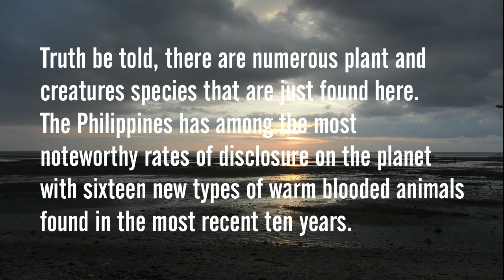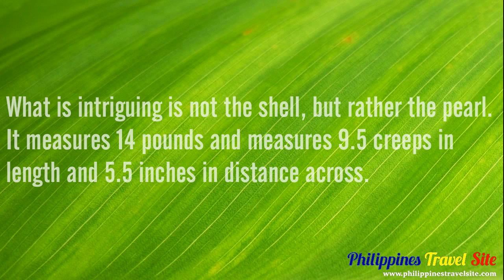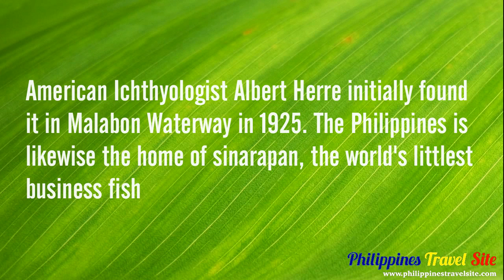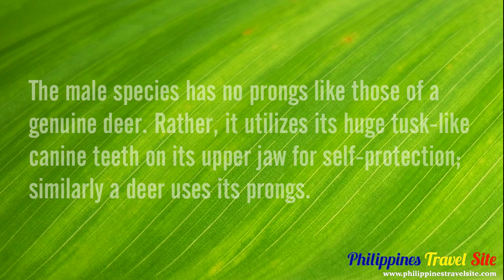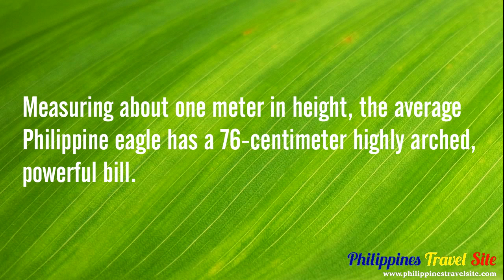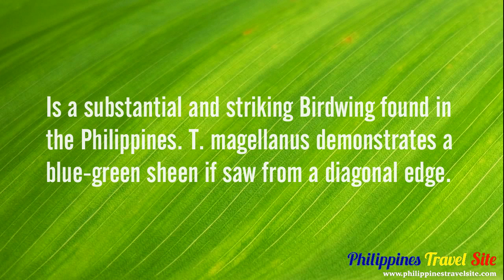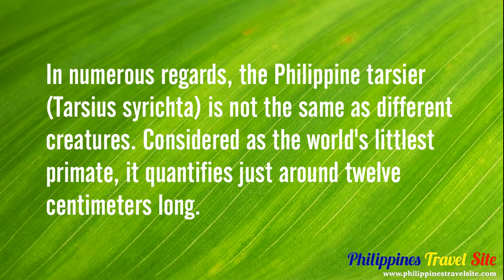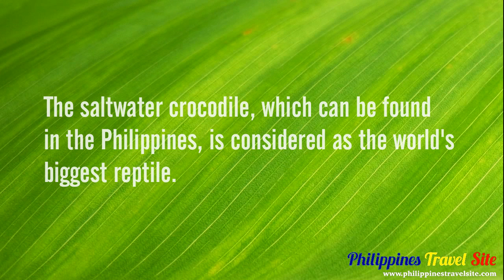10 Rare Animals Found In The Philippines - Worlds Biggest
About this weeks episode:
The Philippines could be a small country as compared to some other countries on earth. But regardless of its size, the Philippines features a rich biodiversity. In reality, there are many plant and animal species that are found here.  The Philippines has one of the highest rates of discovery throughout the world with 16 new species of mammals discovered within the last 10 years. Therefore, the rate of endemism for the Philippines has gone up and most likely will continue to climb.

🧰 TOOLS WE USE FOR PHILIPPINES TRAVEL SITE 🧰:

✔️ 1. HOW COMMUNICATE USING EMAILS AND SMS TEXT MESSAGES
✔️ 2.  GET A FREE COPY OF BIRTHDAYMESSAGING HOW WE MANAGE WISHING
✔️ 3.  HEY WOULD YOU LIKE TO PARTNER WITH ME BY PROMOTING A FREE DOWNLOAD LINK OF BIRTHDAYMESSAGING.IO GUESS WAHT YOU EARN 50% COMMISSION JUST FOR SHARING WE DO THE WORK YOU COUNT THE MONEY FIND OUT MORE

SCHEDULE

Bitcoin:1KXy9V7rJGGbbYahQdjmBd8nMrMoSiV3FN
Litecoin:LP9Ec63UnBPJCujzTxT1d897oBJ1GabH2L
Dogecoin:DHuD8vCMffL5dDXmVnYQtFNwMj3BFsHcGv